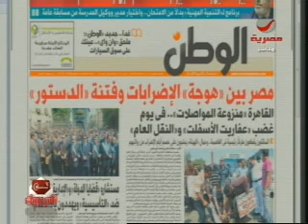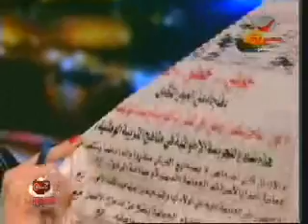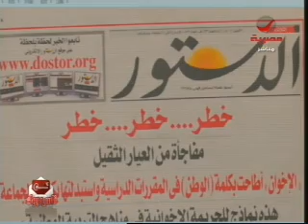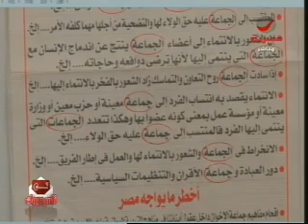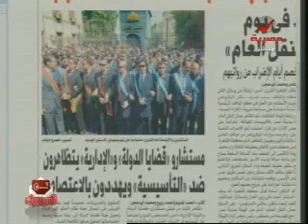اللجنة التأسيسية في أزمة ج1